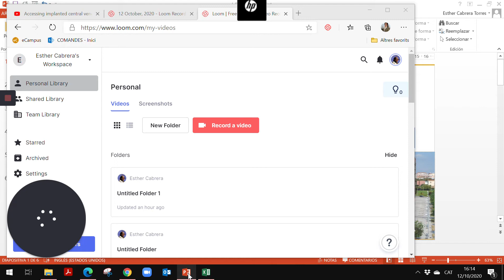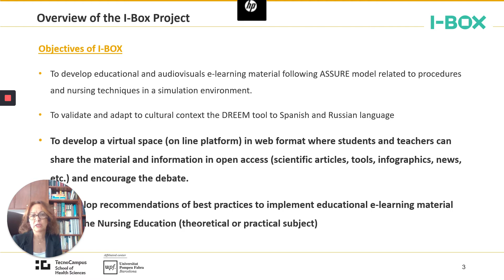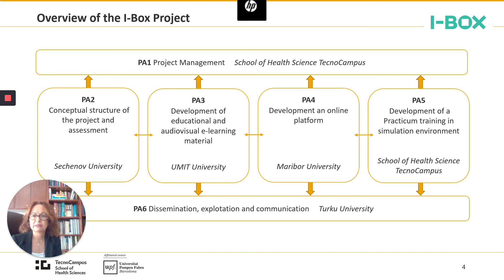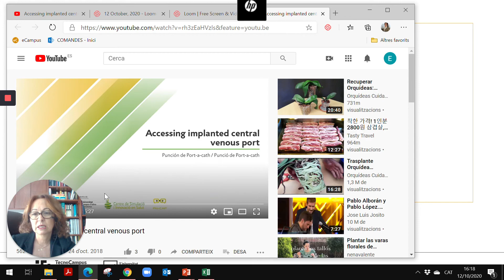I-BOX ErasmusDays2020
Erasmus+ project "Digital Toolbox for Innovation in Nursing Education – I-BOX"